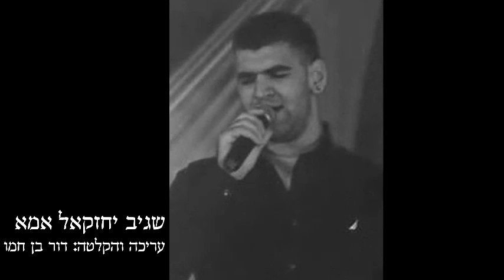שגיב יחזקאל-אמא (בביצוע נדיר במיוחד!!!) ♫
ביצוד נדיר של שגיב יחזקאל לשיר אמא של שלומי שבת.

שירה: שגיב יחזקאל
עריכה והקלטה: דור בן חמו (DBH Productions)